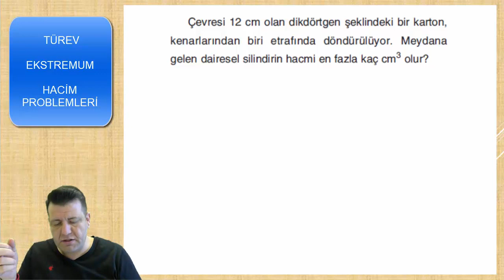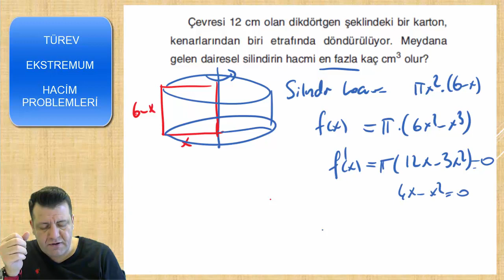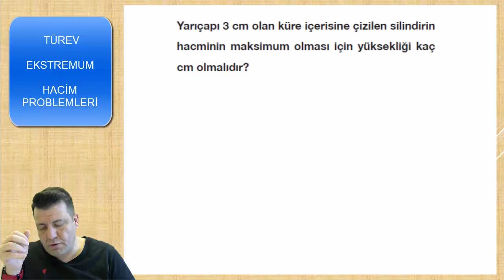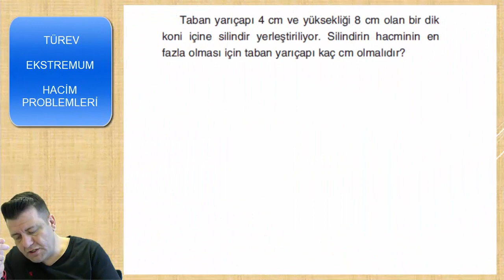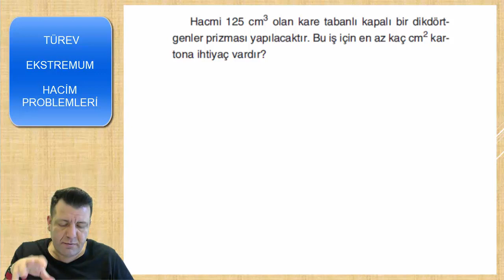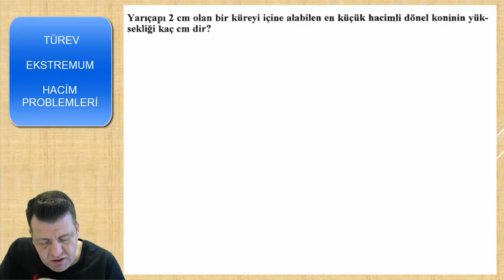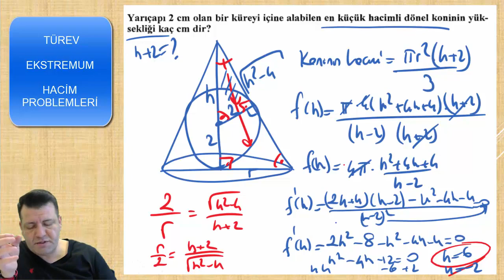TÜREV HACİM PROBLEMLERİ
Türev ile çözülebilen maksimum ve minimum problemleri ile ilgili 5 tane hacim hesaplama sorusu paylaştım.